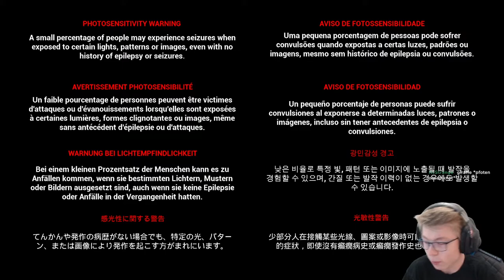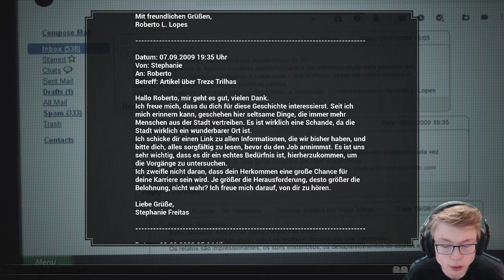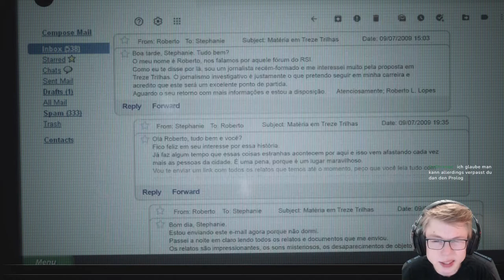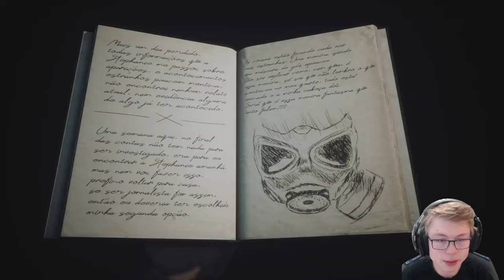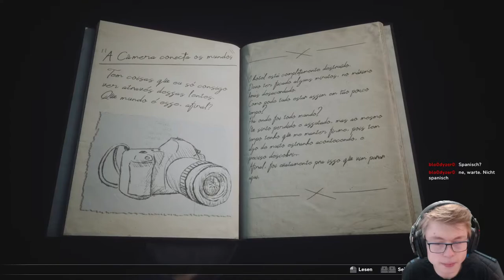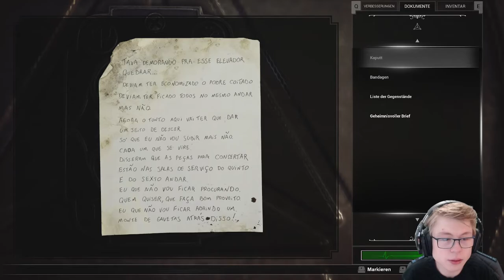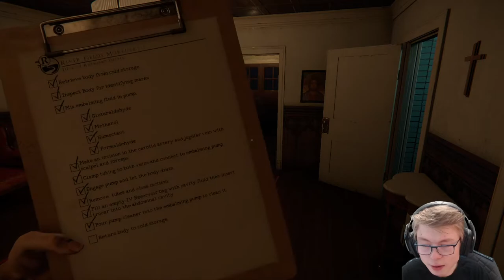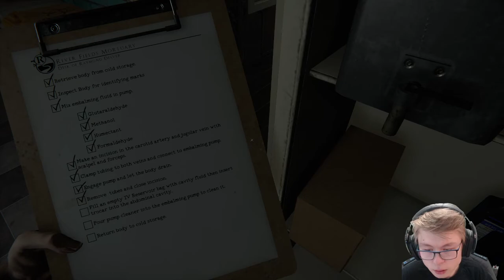Stream #187 | 18.08.2022 | Was hat Strangie denn da für mich ausgeraben? FOBIA [Demo]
Gestreamt am 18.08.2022 auf Twitch.
In diesem Stream haben wir folgendes gemacht:
- FOBIA: St. Dinfna Hotel [Demo]
- Mortuary Assistant [Demo]

Mit dabei waren folgende Gäste:
- Keine

Um keinen Stream mehr zu verpassen kannst du mir gerne auf Twitch folgen: